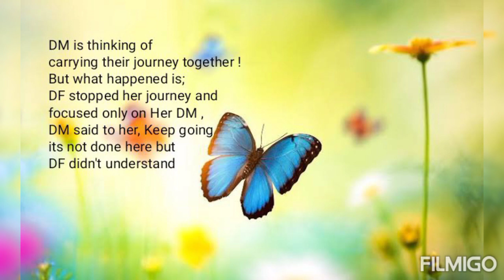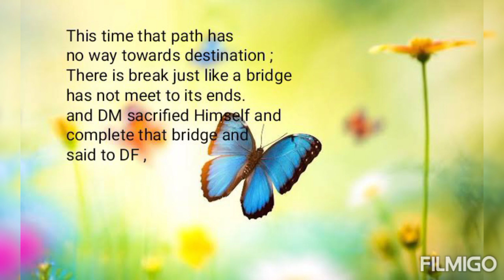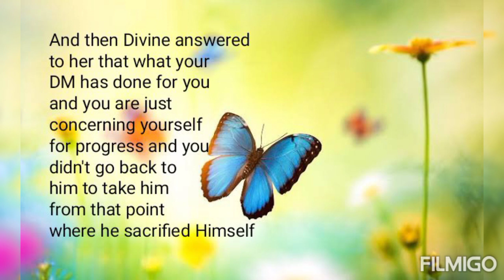Divine Masculine's sacrifices for Divine Feminine!DF are you doubting your DM?here is your answer ☝️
This is a vision based video for Divine Feminines who are doubting their Journey and Divine Masculine and giving all the credit of her journey to her self.